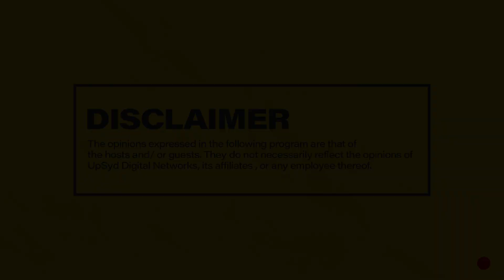MIC CHEQUE PODCAST | Episode 48 | Zamani za Kwale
Join Chaxy, Mariah and Mwass on episode 48 of MicChequePodcast as they discuss March 12th Live audience recording, the story of Kevin Mboya, rejection, Iggy Azalea's OnlyFans, Eric Omondi's worst outfits, Nicki Bigfish Illuminati prank, Shaffie Weru is back with shafted, Collins Injera and Willy Ambaka retire from Kenya Rugby 7s, Kamene Goro is fired from Radio Africa's Kiss100 and replaced with Sheila Kwamboka PLUS MORE!
Hosts: Chaxy, Mariah and Mwass
Producer: Chaxy
Camera: Denis Barasa & Fellah
Camera Assistant: Raidon Angalwa
Audio: Ernest Oguna
Editing: Fellah
Set : Denis Barasa & Raidon Angalwa